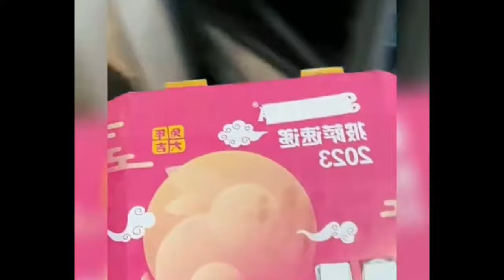Janwaro ke Crezy Moment 😂😅🤣(1)